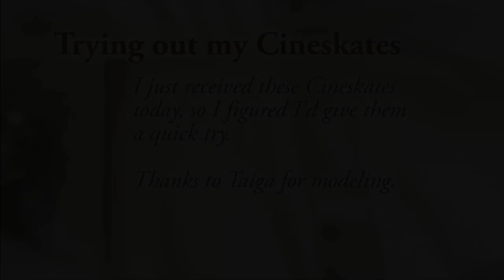Cineskates Test - Taiga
I just got my Cineskates in the mail, so here I am testing them out!